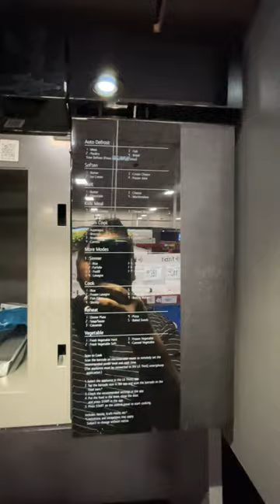"LG MICROWAVE" on SALE in Sams Club (Exp. AUGUST 09, 2023)